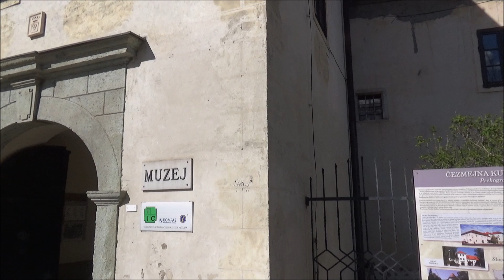Metliški grad (Metlika Castle)